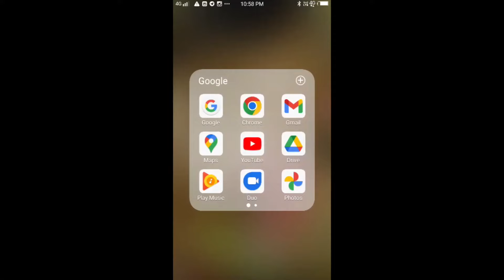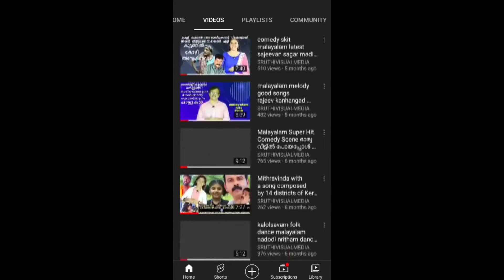groupdance 1st with A Grade ഒന്നാം സ്ഥാനം നാടോടി നൃത്തം School Kalolsavam Code NO O4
ഇതാണ് university കലോത്സവ വേദിയെ ഇളക്കിമറിച്ച ആ Viral Group dance ച്ചുവടുകളുമായി payyannur college